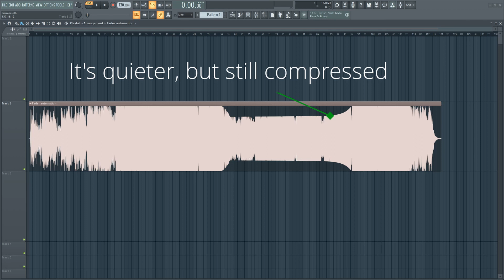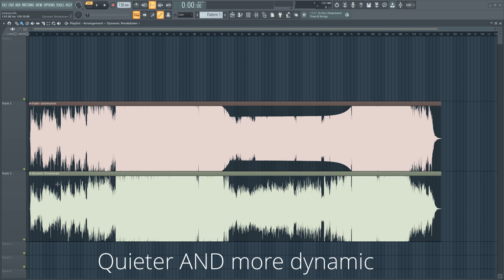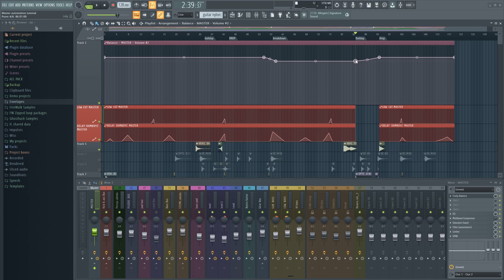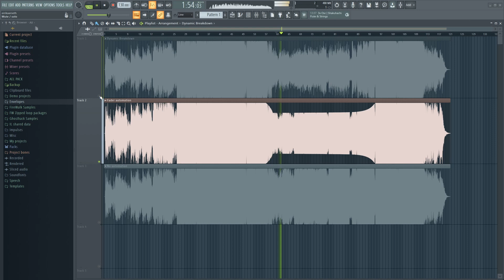The BEST Way to Automate Master Volume in FL Studio!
In this video, I will show you how to automate master volume in FL Studio.
Master volume automation sounds simple enough, but there are many ways to do this in FL Studio, and unfortunately, many people use it the wrong way. It's not technically "wrong" but the volume automation will be much more efficient if you do it correctly. Volume automation is probably the most essential automation there is for a music producer.
You typically want the low-energy sections in your song to be more dynamic and more relaxing than the high-energy sections.
If you don't use volume automation correctly, then the low-energy sections will remain heavily compressed even after the master volume automation, which is not ideal because it will make your track sound more fatiguing and less varied when it comes to energy distribution.
Not only can this make it sound fatiguing, but it will also make the drop sound less energetic and impactful than it could have been,
In this FL Studio beginner tutorial, I will show you the two most common ways to add master volume automation in FL Studio. Note that in some situations, automating the fader can be preferred, if you for some reason want that compressed sound to remain, but in most cases, using a plugin to automate the master volume before the dynamics processing is the preferred way to do it in FL Studio, and any other daw too for that matter.

🎹 Do you need professional feedback on your music? Or perhaps mastering?